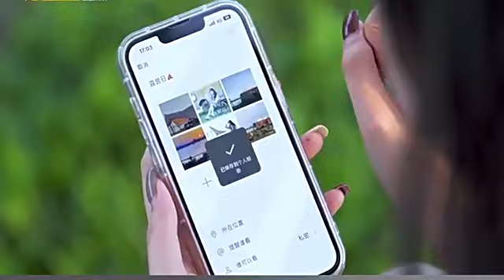Aerial Photography Helicopter Gesture Induction Remote Control Aircraft Toy